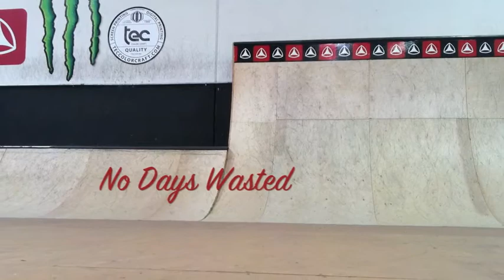No Days Wasted with Tyler Cole and Zach Peacock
Just the homies not wasting a day with a session at the Active Warehouse!  Special Thanks to the homies at Active that let us do our thing!